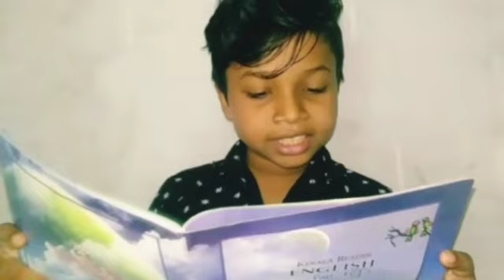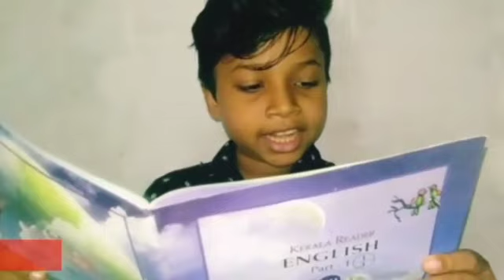ENGLISH FEST PART -2. AMAUPS KUNDUTHODE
Video from SINAN P